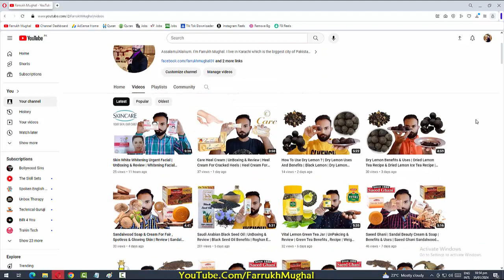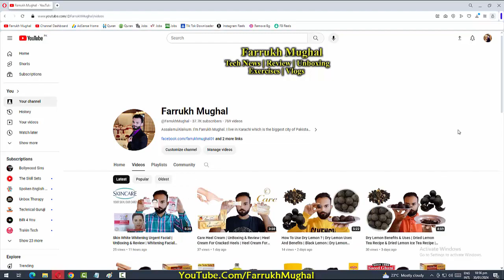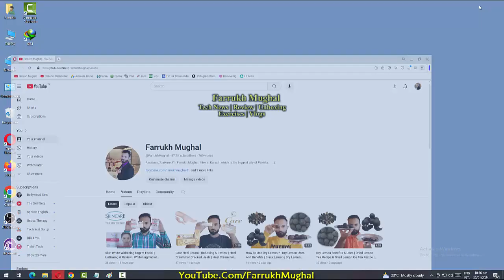How to Enable Or Disable Preview Pane In File Explorer On Windows 10 ? | How to Remove Preview Pane